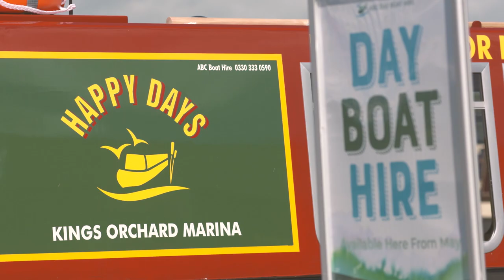Day Boat Hire from ABC Boat Hire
Take a day boat adventure